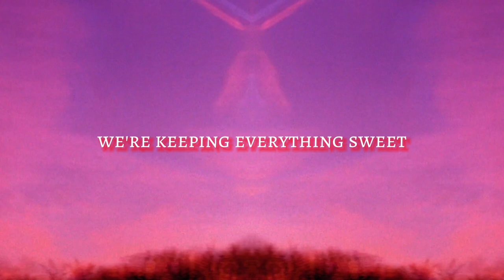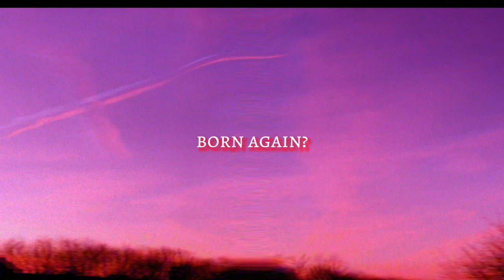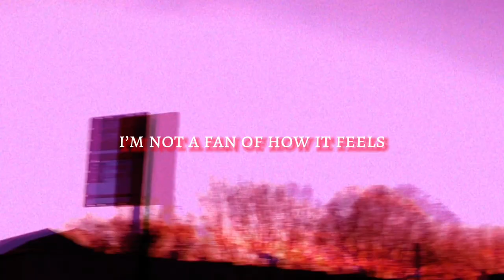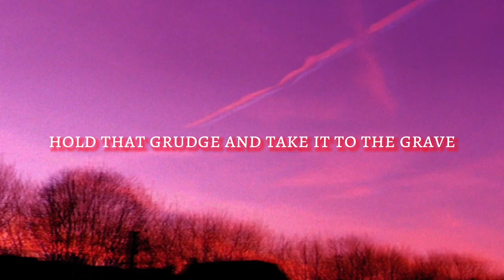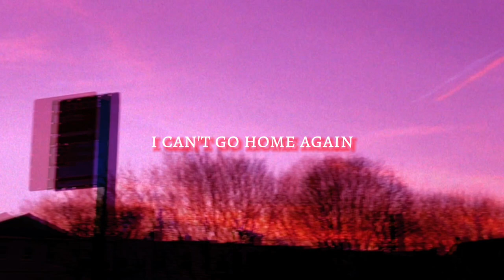#9. Grenadine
It's Hopper outside
The dawn has painted everything
Nectarine
Soak the streets in grenadine
We’re keeping everything sweet
In these electric dreams

The oven’s on
Day’s first batch of bagels
It's heaven’s scent
Pub folk coming home
And early risers in line
It’s bed and breakfast

But I’m neither here nor there
Up at five and unimpaired
Snuck outside of my reputation
I snuck outside
But is this what it’s like to be
Born again?
Is this what it’s like to be
Born again?
I'm not a fan of how it feels

It's a long walk, ain't it?
But I think we're gonna make it
Astray but never aimless

So foggy outside
There's no more nectar left to squeeze
From these memories
Douse the ave in Magic Hat
We’ll have that tenderness back
Quicker than you'd think

You're a millionaire
So win that game
That you were built to play
Or fuck it up beyond repair
Hold a grudge and take it to the grave
Fossilized
A fly in amber
Busted high-rise elevator
Stuck inside a reputation
Born again?
Born again?
Not a fan of how it feels
Can’t
Can’t move forward
Can't pick up my feet
And go home again
I can't go home again